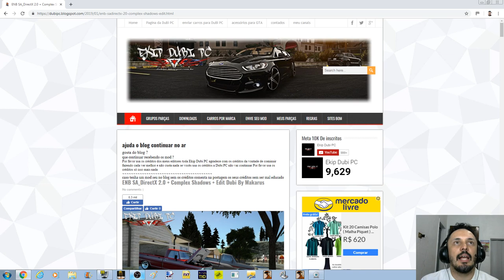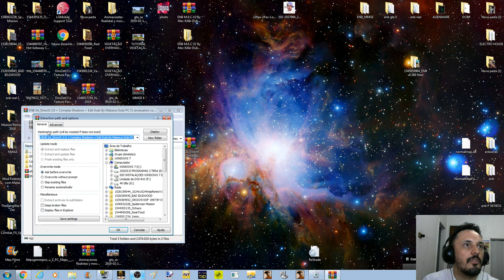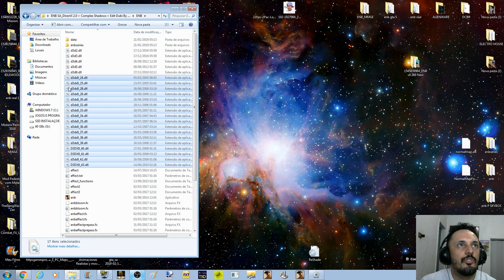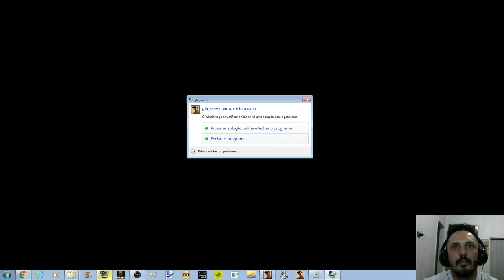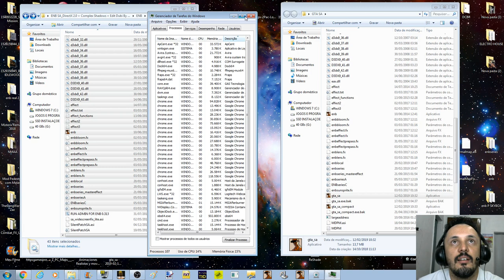GTA NOVO ENB v0.369 SA_DirectX 2.0 + Complex Shadows + Edit Dubi By Makarus FULL HD 1080p60